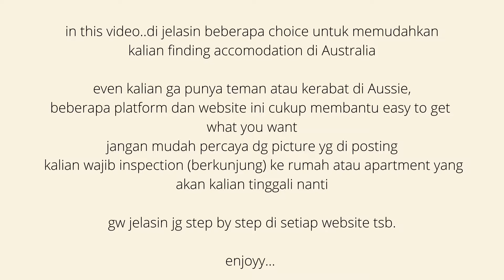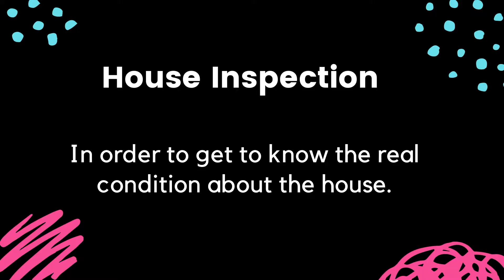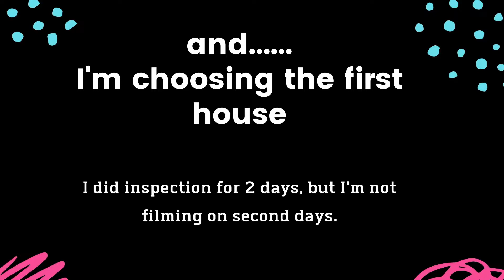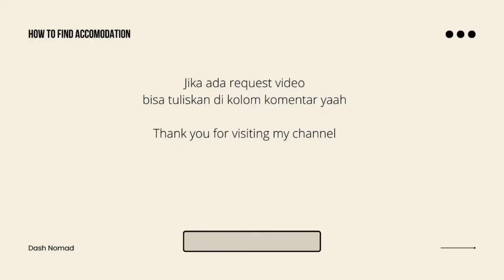How to find accommodation in Australia (cari tempat tinggal di Aussie) WHV Program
Hi guys….

2 jam ngobrol bareng tentang Aussie
E-Certificate
Free E modul guide to moving to Australia

JOIN WEBINAR nya sekarang 👇🏻

Aku re upload video lama dari channel yang udah ga bisa di buka..

Anyway.. di video kali ini aku jelasin step by step cara untuk dapet tempt tinggal di Aussie either itu rumah atau apartment

Also aku juga tayangin video saat aku inspection beberapa rumah di akhir video yaaah

Karena aku jelasin detail cara cara nya

Semangat buat kalian yang mau ke Aussie

Xoxo
Janet